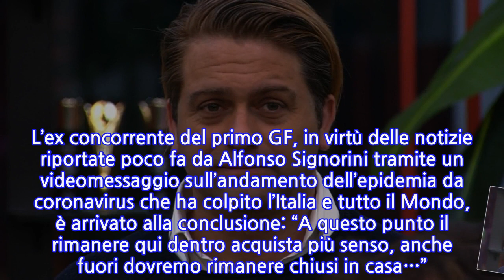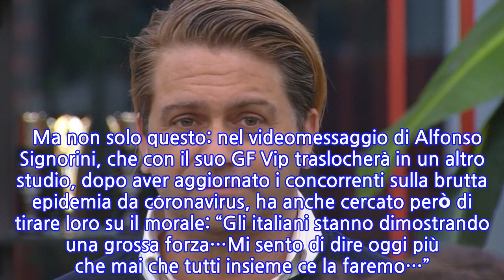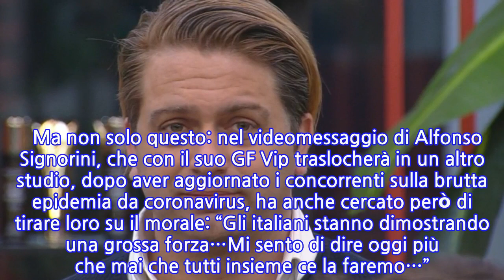“Sarà difficile rivedere mio figlio”. GF Vip, la dolorosa confessione di Patrick:...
Ancora news riguardo il coronavirus per i concorrenti del Grande Fratello Vip. È lo stesso Signorini ad aggiornare i ragazzi riguardo l’epidemia in Italia. In questa occasione il popolare conduttore ha riportato i freddi numeri dei contagi nel Paese e quelli inerenti alle persone purtroppo decedute. Notizie ovviamente drammatiche che hanno sconvolto tutti i concorrenti del Grande Fratello Vip, i quali hanno trattenuto a fatica le lacrime. Tra tutti Patrick Pugliese che, inutile negarlo, è sembrato davvero molto scosso e preoccupato per il suo bambino e la sua compagna, asserendo senza tanti mezzi termini quanto segue: “Una volta fuori sarà difficile vedere mio figlio, sarà bruttissimo. Potrei anche trovarmi a dover scegliere tra lui e la mia compagna…”. Insomma Patrick Pugliese al GF Vip non ha certo fatto mistero di temere possa essere addirittura messo davanti alla scelta di poter vedere o la fidanzata o suo figlio. Ovviamente gli altri inquilini vip hanno cercato di consolarlo. L’ex concorrente del primo GF, in virtù delle notizie riportate poco fa da Alfonso Signorini tramite un videomessaggio sull’andamento dell’epidemia da coronavirus che ha colpito l’Italia e tutto il Mondo, è arrivato alla conclusione: “A questo punto il rimanere qui dentro acquista più senso, anche fuori dovremo rimanere chiusi in casa…”. Ma naturalmente anche gli altri concorrenti del Grande Fratello Vip hanno dato ragione a Patrick Pugliese, il quale ieri ha fatto un’osservazione importante a Paola. Inutile fare finta di nulla: tutti gli inquilini vip sono assai preoccupati per le loro famiglie e per tutto ciò che sta succedendo agli italiani.   Ma non solo questo: nel videomessaggio di Alfonso Signorini, che con il suo GF Vip traslocherà in un altro studio, dopo aver aggiornato i concorrenti sulla brutta epidemia da coronavirus, ha anche cercato però di tirare loro su il morale: “Gli italiani stanno dimostrando una grossa forza…Mi sento di dire oggi più che mai che tutti insieme ce la faremo…”. E a quel punto i concorrenti del Grande Fratello Vip hanno applaudito il conduttore in segno di approvazione. “Ce la faremo”, urlerebbe Fabietto dal suo balcone! Ti potrebbe anche interessare: “Mi hai messo le mani addosso”. GF Vip, l’aria è irrespirabile. E si arriva persino allo scontro
INFORMATION
• Source: caffeinamagazine